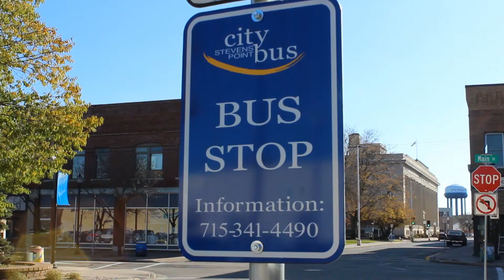Free Bus Rides on Earth Day, April 22, 2021.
The City of Stevens Point Central Transit is offering FREE bus rides on Earth Day, April 22, 2021.  There will be giveaways starting April 16th to April 22nd on Transits Social media pages.  The prizes will be collections of bus tickets.  On Earth Day, we will also be handing out promotional materials (pens, phone wallets, etc.) at our Downtown Transfer Center.